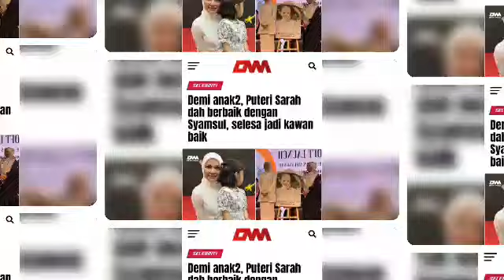Aliff Aziz buat permohonan maaf terbuka pada Bella kerana tak sengaja, berjanji takan buat lagi